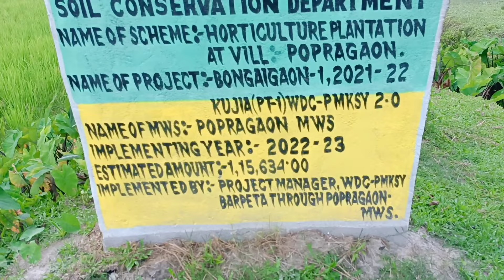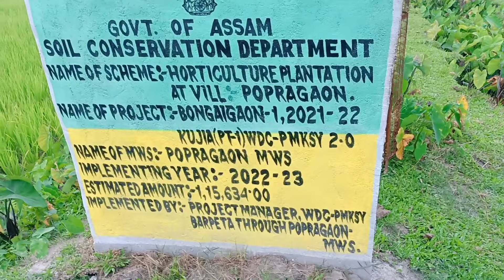bike racing competition||बाइक रेसिंग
Hit likes.

Thank you so much for washing

 Lots of.❤️

bongaigaon (popragaon pt-1